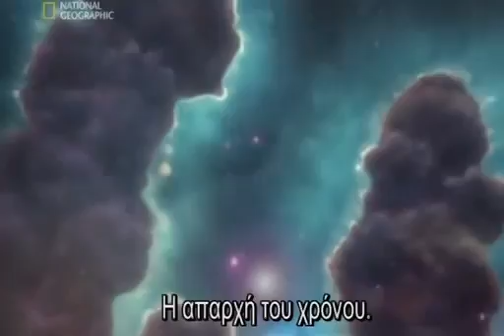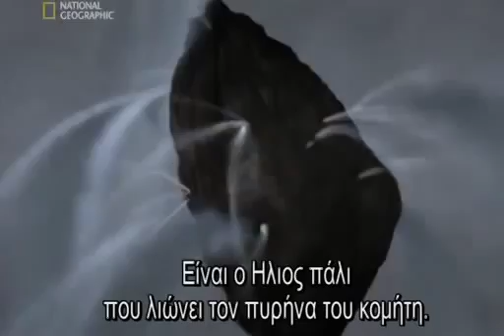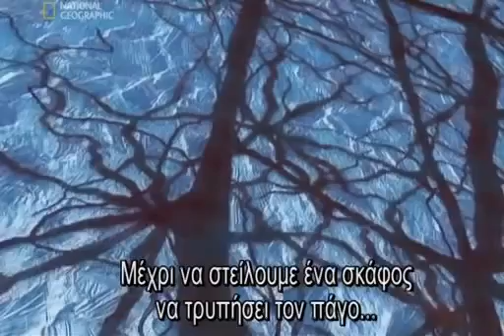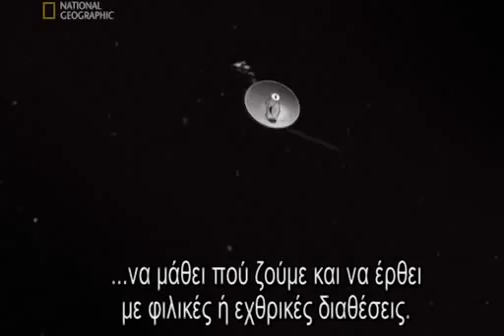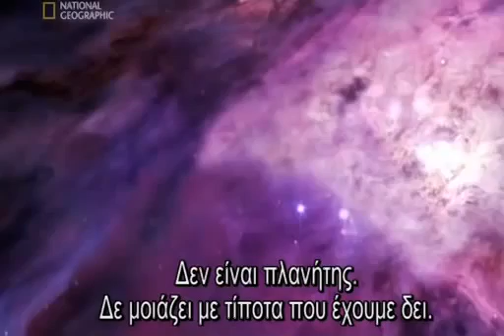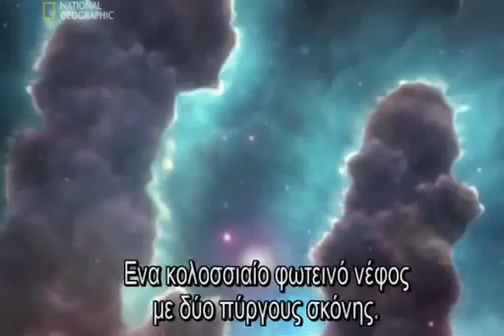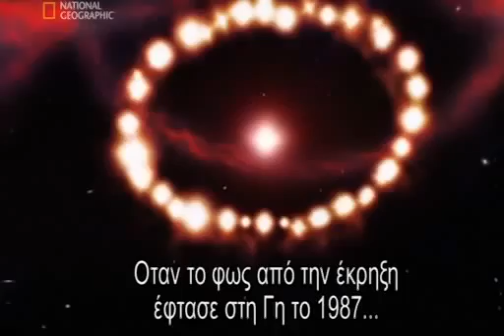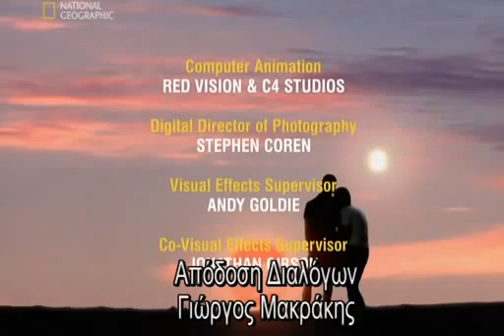Ταξίδι στην άκρη του σύμπαντος National Geographic greek subs full movie